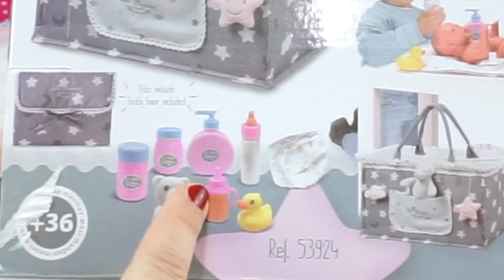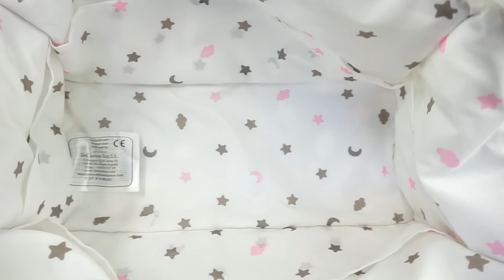El NUEVO Bolso Cambiador de LINDEA - Mi bebé reborn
Activa tu poder y descárgate la APP Nadurines: Juega y mima el planeta 🌍

¡Hola SúperFans!
Hoy mi bebé reborn Lindea estrena nueva mochila o bolso cambiador, algunos también la llamáis pañalera del bebé. Pues este está hecho especialmente para Reborns, ¿a que es increíble? Lleva consigo un montón de accesorios para el cuidado de tu muñeca reborn, además lo llenaré con la ropa y complementos que tiene Lindea.

Recuerda seguirme en Facebook y en Instagram para poder comentar y hablar conmigo y otras SúperFans 😘